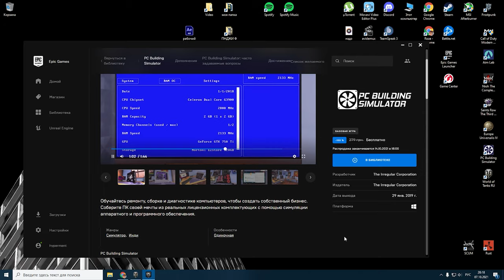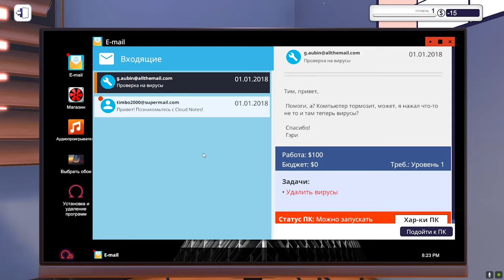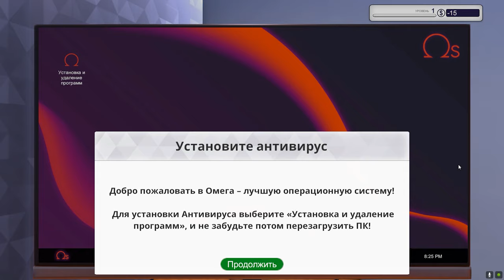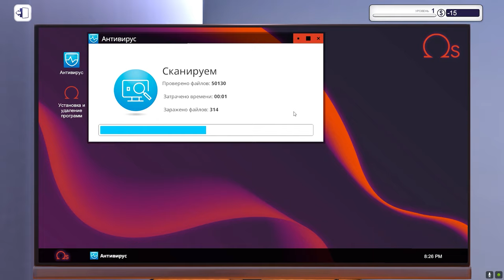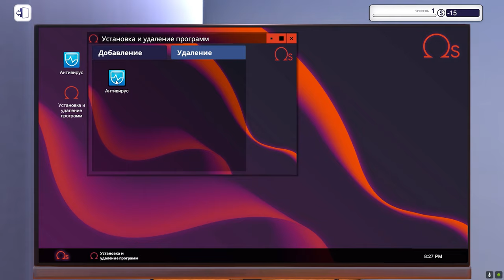PC Building Simulator обзор игры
Обучайтесь ремонту, сборке и диагностике компьютеров, чтобы создать собственный бизнес. Соберите ПК своей мечты из реальных лицензионных комплектующих с помощью симуляции аппаратного и программного обеспечения.

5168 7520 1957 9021 приват